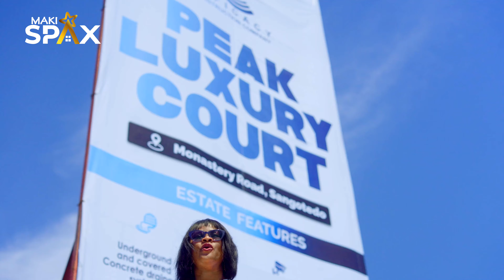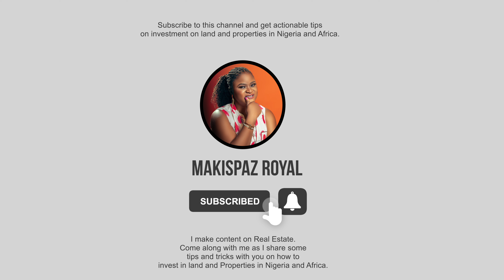Step into Paradise: Peak Luxury Court Estate With 15% Discount - Limited Time Offer!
Investing in real estate is a solid financial decision, and when done right, it can bring significant returns. To ensure a successful investment, it's essential to follow the MATH principle, which stands for Market Research, Assessing the location, Title genuineness, and Hovering over appreciation indices.

Peak Luxury Court (PLC) is a prime estate located in Sangotedo, Lekki, on 10 acres of strategically placed land lots. PLC is developed with luxury and sophistication as its guiding principles, and it comes with numerous amenities such as a basketball court, football field, swimming pool, and many more.

The estate's location is also surrounded by landmarks such as Novare shopping mall, Shoprite, and Lufasi Park. The estate offers different land sizes and home prices, with a discount of 15% from now till 1st of June. Payment plans are available for up to 12 months without interest, with an initial deposit of 50%.

PLOT SIZES
600 sqm: N35 million
500 sqm: M29.5 million
400 sqm: N23.5 million
300 sqm: N17.5 million

💳 Home prices:
2 bedroom terrace with BQ: N45 million
3 bedroom terrace with BQ: N50 million
3 bedroom fully detached bungalow with studio BQ: N55 million. Note: payment plans also available

Initial deposit: 50% percent

You get 15%percent discount
 From Now till 1st oh f June

Payment spread: up to 12 months without interest